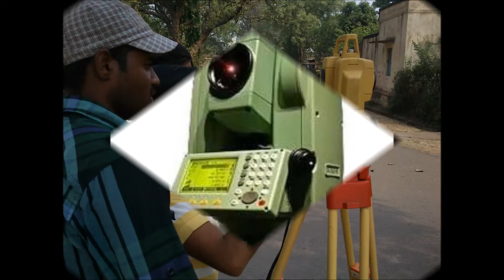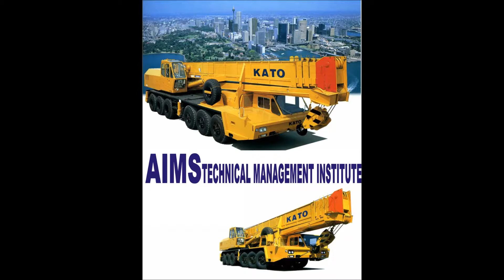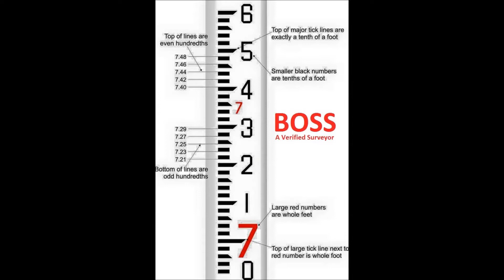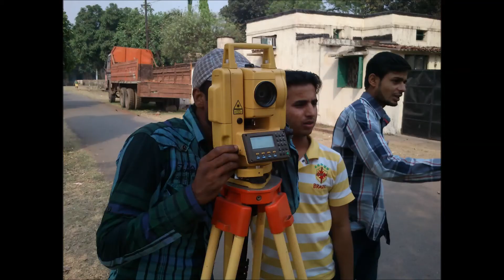JCB, EXCAVATOR, MOBILE CRANE KA KAM SIKHE AUR TRAINING LE KEWAL JAMSHEDPUR ME AUR JOB GULF AND INDIA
Aims Technical Institute (India) Pvt.Ltd
An Iso Certified Institute 9001:2008
Technical Courses & Placement Services

Add: Main Road, Road-6, Amardeep Complex, Canara Bank, Jawaharnagar,
Mango, Jamshedpur.,Jharkhand,India